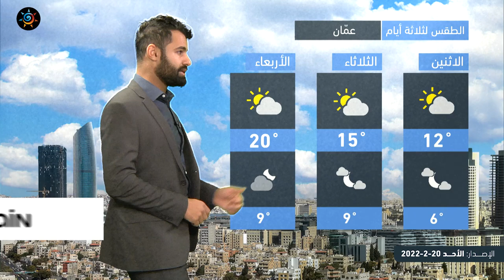طقس العرب - الأردن | النشرة الجوية الرئيسية | الاحد 20-2-2022